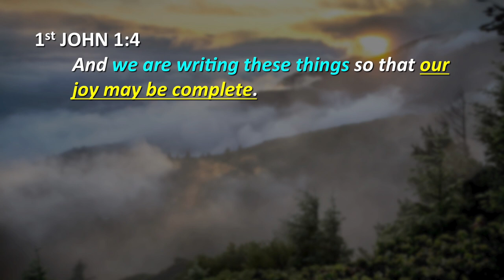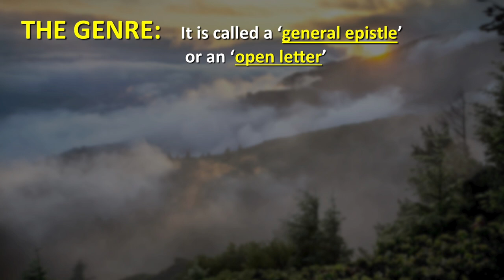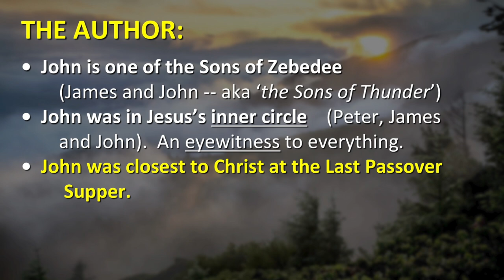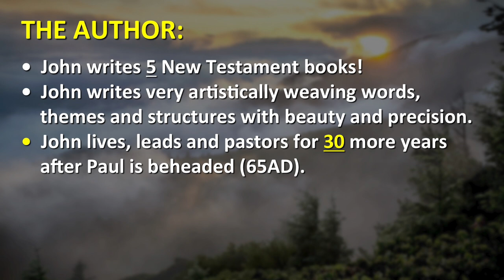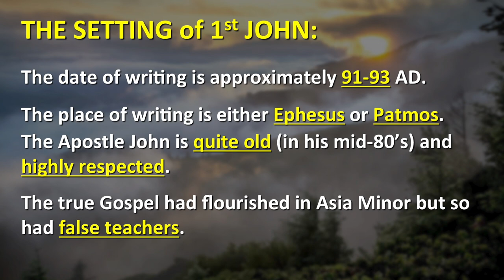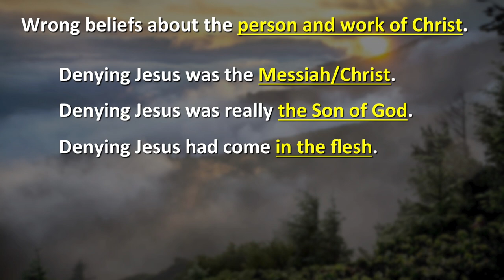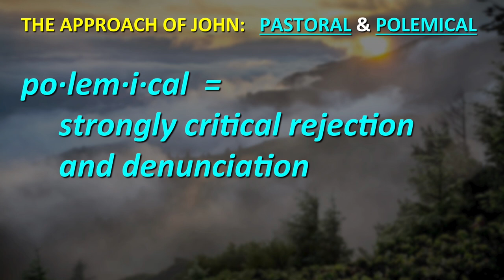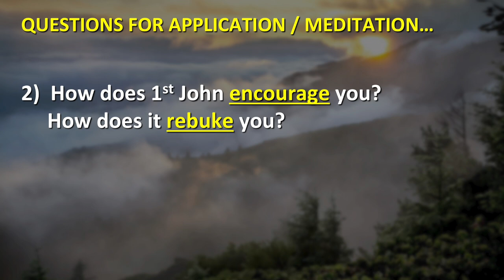1 John Sermon (Msg 1) | Loving, Firm Encouragement | 4/18/2021